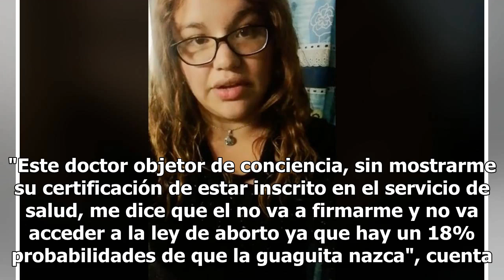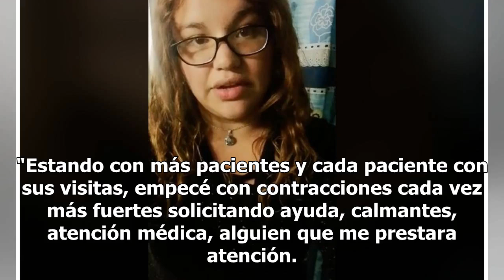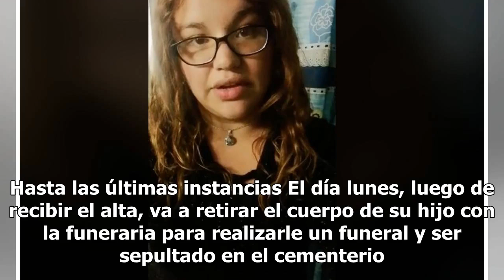"No se imaginan el dolor que me provocaron": mujer acusa al Hospital de Quilpué de negarle un abo...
"No se imaginan el dolor que me provocaron": mujer acusa al Hospital de Quilpué de negarle un aborto por inviabilidad fetal